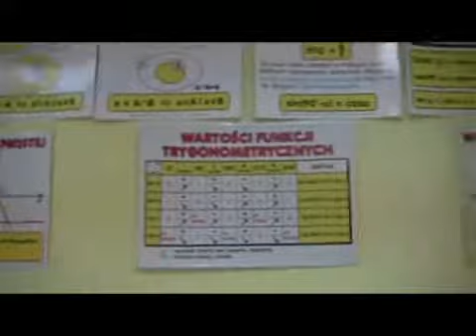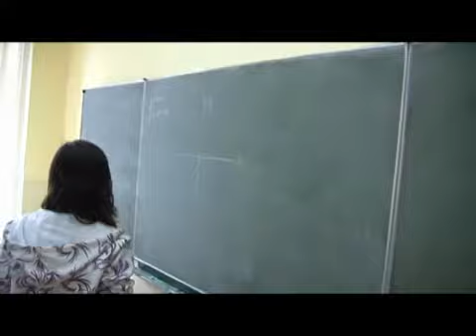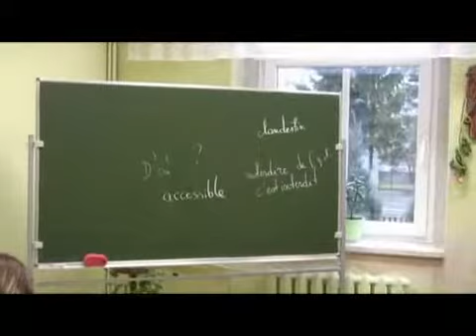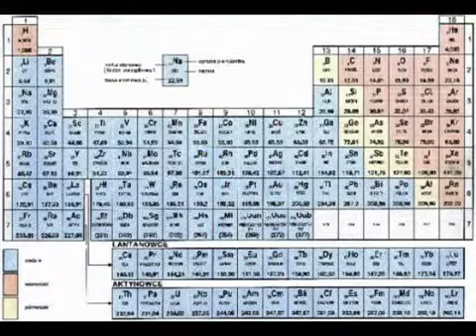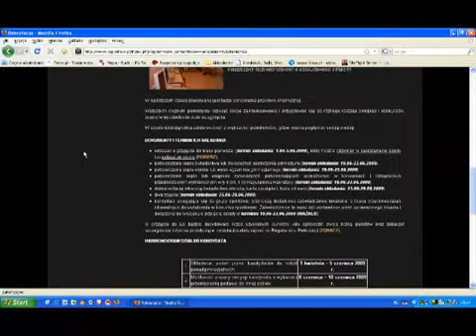Rekrutacja 2009 - LO Grodków - wersja 2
Filmik zmontowany na potrzeby rekrutacji 2009 przez Kacpra Rzepeckiego